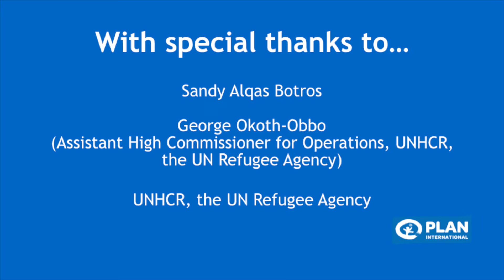GirlsTakeover - Sandy interviews George Okoth-Obbo, UNHCR, the UN Refugee Agency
Sandy Alqas Botros and George Okko-Oboth introduce themselves.